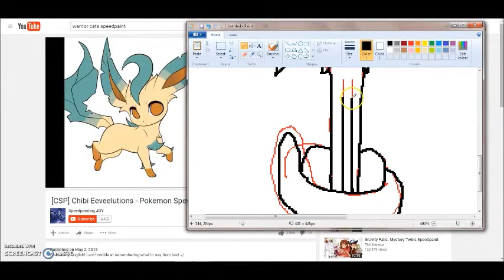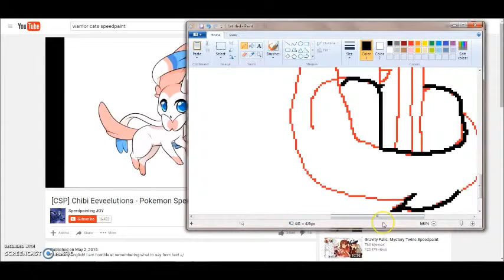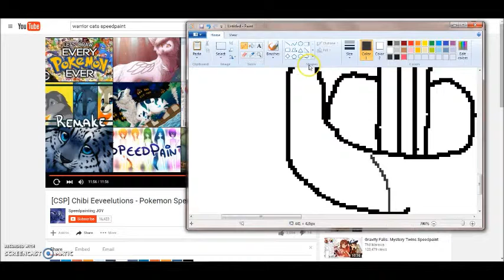warrior cat oc ~ frostkit and lostkit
since i was roleplaying these is when she was gonna be a apperetice (frostkit) 2 a medicine cat apperetice